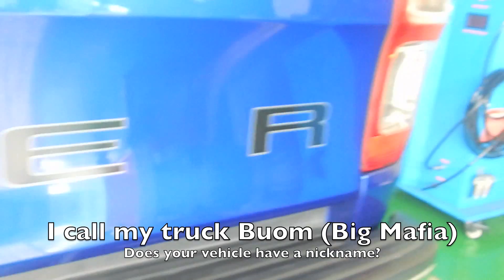hoBRO has a FORD-gy with Motocross MAX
My 1st attempt at a shorter video format with a quick trip to the car wash.

Also, I am working on a fan video where I answer some questions direct from you.

@bluefalconprods on Instagram

and

THE UNHALLOWED HORSEMAN
An original Blue Falcon Productions Film directed by Hobo Jude, himself